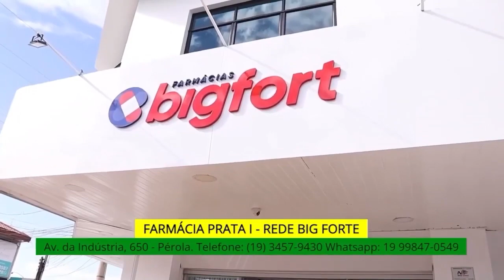BOLETIM CULTURAL 17/02/2023